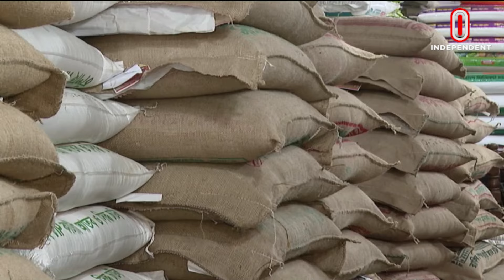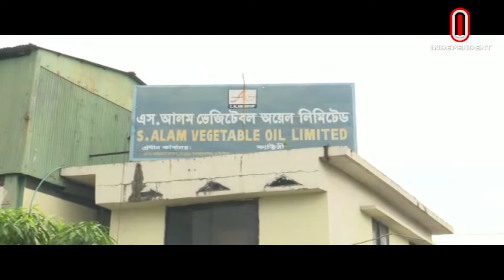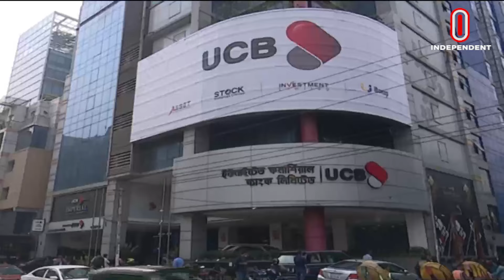Orthoniti Saradin || অর্থনীতি সারাদিন || 12 April 2024 | Independent TV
Orthoniti Saradin || অর্থনীতি সারাদিন || 12 April 2024

ma